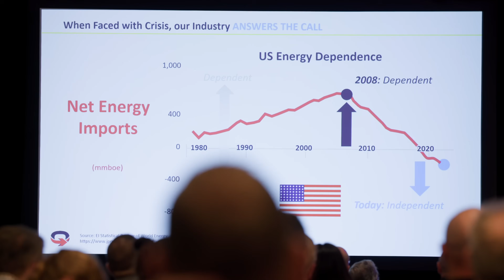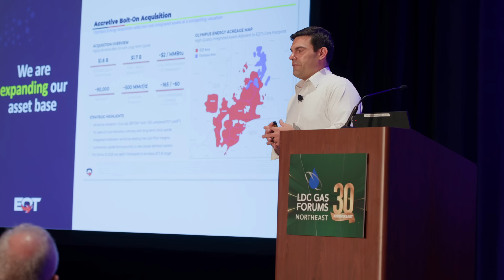Inside NatGas Power Forum 2025: AI, Energy & The Future | Pinion Video Release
At the Inaugural NatGas to Power Forum 2025 in San Antonio, three of the biggest names in U.S. energy policy sat down for a powerful Keynote RoundTable:

✔ Rick Perry — Former U.S. Secretary of Energy / Former Governor of Texas
✔ Dan Brouillette — Former U.S. Secretary of Energy / Former CEO of EEI
✔ Neil Chatterjee — Former Chairman of FERC

Moderated by Tala Goudarzi, Partner at Torridon Group.

This discussion breaks down one of the most urgent questions of our time:

How will the U.S. meet massive power demand from AI data centers, and why is natural gas leading the solution?

🔹 Why the grid can’t handle upcoming AI data center power demand
🔹 Why natural gas is emerging as the fastest, most reliable power source
🔹 How industry leaders are shaping energy policy and infrastructure
🔹 Exclusive insights into energy markets, regulation, and future power generation

The NatGas To Power Forum is the first event dedicated to solutions for fueling AI Data Centers with reliable power.
2.5 days of high-level insights, deal-making, and networking with C-suite leaders and energy decision-makers.